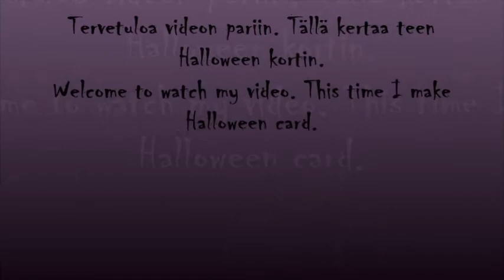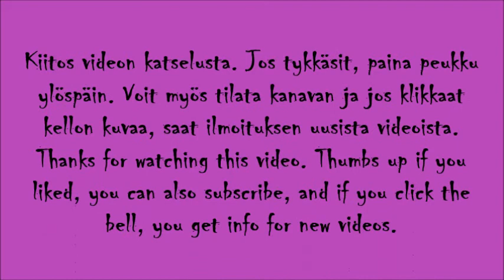Halloween kortti / Halloween card